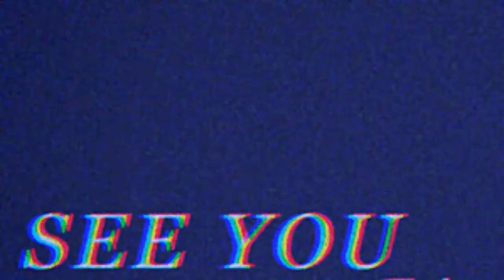nixealice - Holo Roundabout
Just a video made with retro anime gif for one of my songs :)